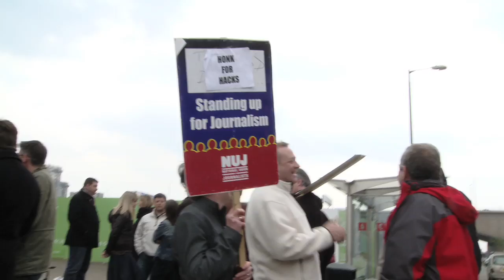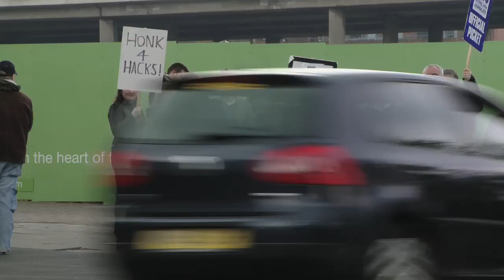Daily Record/Sunday Mail Strike 2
Journalists are growing confident of victory in their campaign against compulsory redundancies at the Daily Record & Sunday Mail.  NUJ members are or strike on 24th - 26th April.